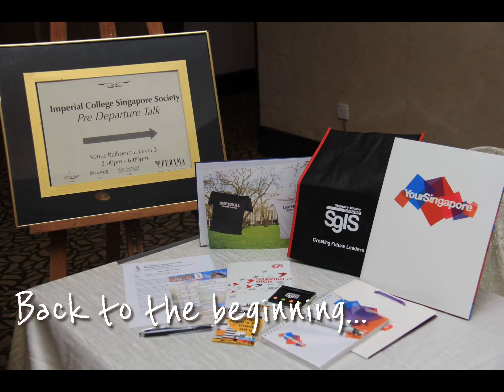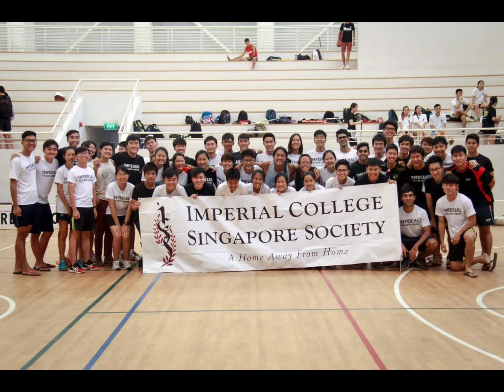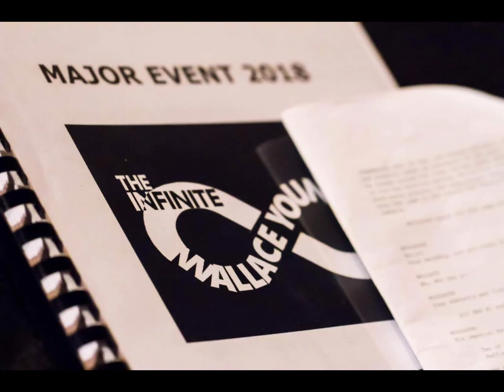Senior Farewell Montage 2021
[Imperial College Singapore Society (ICSS) Senior Farewell Montage]

Congratulations to the Class of 2021 on your graduation! During the past few years that you spent in Imperial with us, we hope that ICSS has always been a Home Away from Home for you. It's been a difficult year, but you've done superbly well persevering through it and we are proud of what you have achieved so far.

This is just the very beginning of the great things you'll go on to accomplish. On behalf of ICSS, we wish you all the best in your future endeavours!

Yours faithfully,
39th Exco